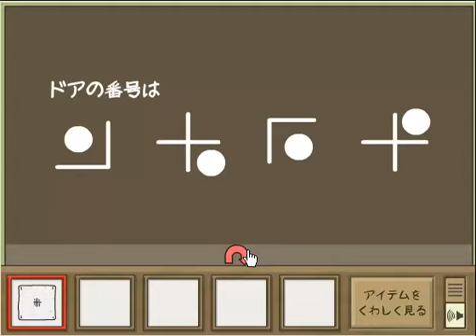Attic Escape Walkthrough (Poopo)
juego de escape japonés